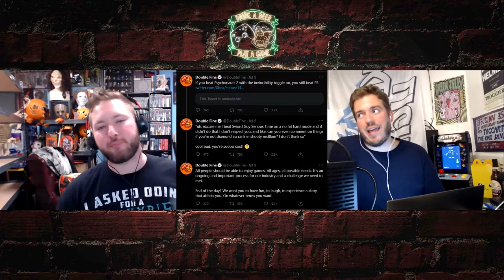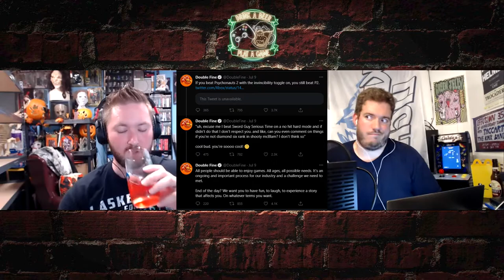The Power Hour Podcast Ep. 122 | 1 Million Views! | Steam Deck | Amiico Leaks | DBPG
Welcome to Episode 122 of the Power Hour Podcast. In todays episode Brian and Jim discuss the following.
1 million views as of 7/6/21
What we are drinking
What we are playing
Name that Game: Mini Game
Steam Deck: Thoughts?
Which is better: Trash can punch vs a keg of Natty Lite
Overrated / Underrated: Donkey Kong Series

new logo by @OpticDecay on twitter